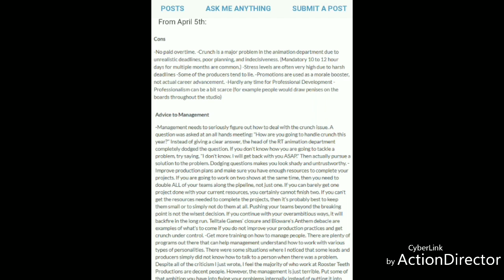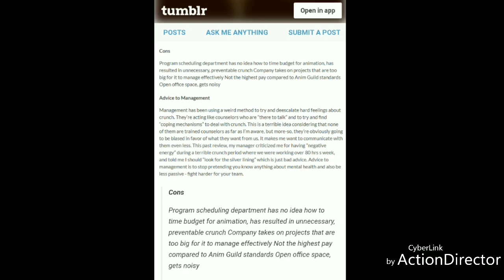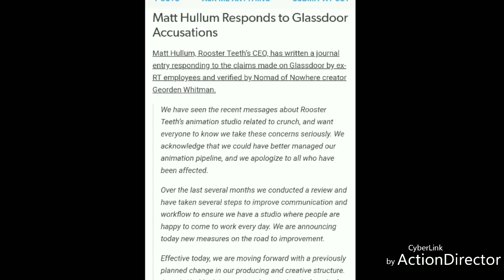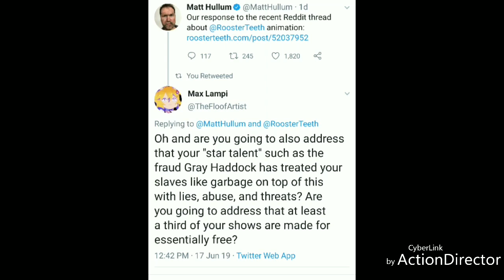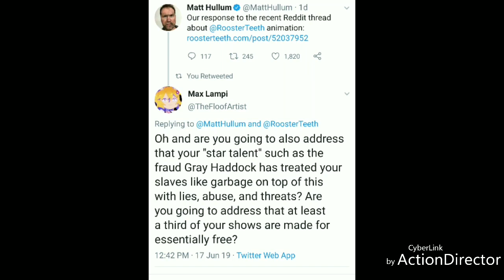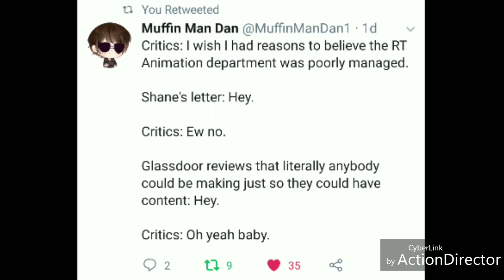Rooster Teeth underpaying and overworking animators || RT's Crunch problem and their late response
Remember the Shane letter, when he said that Monty  wanted to move production of RWBY to California because he wanted to do things on his own time? Well this new situation gives that a hell of a lot more credence. 80 hour work weeks, horrible mismanagement, false promises and more are things Rooster Teeth have been credibly accused of. And they're late response is pretty baffling. Gray Haddock is confirmed as a piece of shit. Great job on Clownfish TV for helping expose this.